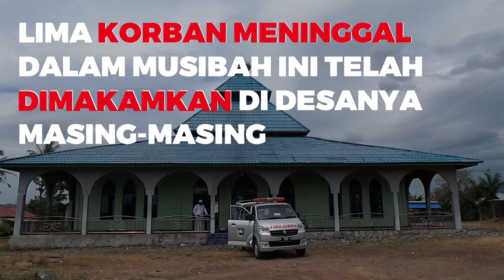Ini Penuturan Korban Selamat Dalam Musibah Longsor di Tambang Emas Bajuin Tanah Laut